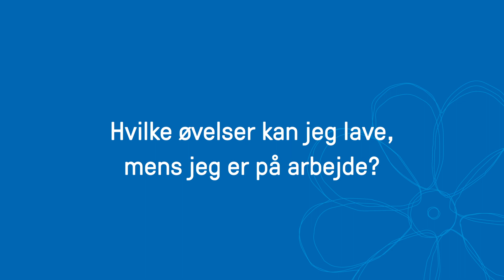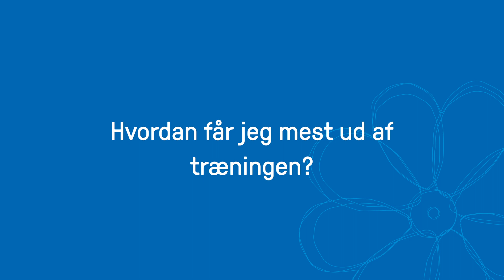Gode råd til træning: For dig med mild eller moderat KOL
Jonathan Emil Andreasen, fysioterapeut. Cand. San. og projektmedarbejder i Lungeforeningen giver god råd til, hvordan du nemt kan gøre træning til en del af hverdagen.